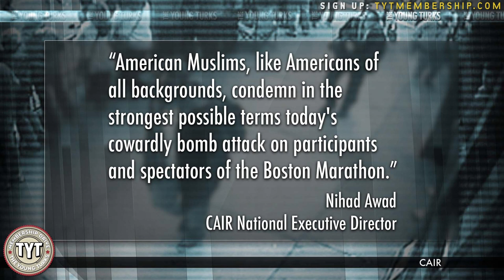Fox News Pundit Waging War on US Muslims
"Yesterday afternoon on Fox's The Five, co-host Bob Beckel suggested that if it were up to him, there would be a temporary moratorium on new mosques built in the United States until we could verify who is or is not involved in terrorist activities."*

Bob Beckel, Fox News' alleged "liberal" says that Mosques shouldn't be allowed to be built in the U.S. "until we got it worked out who was not a terrorist," among more spewed hate. How dangerous and short-sighted is it for he or anyone else on the network to make these ludicrous statements based on totally false claims? Cenk Uygur breaks it down.